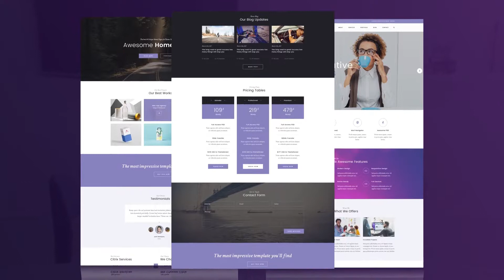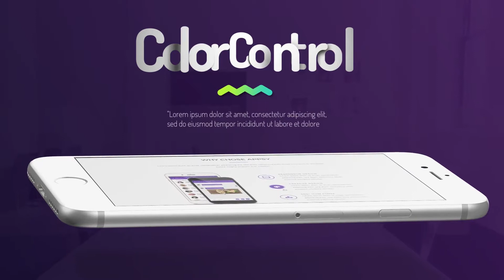Website Presentation | After Effects project | Videohive template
Modul structure
14 Unique Scenes
Color Control
Help PDF included
40 Text Placeholders
42 Image Placeholder
Full HD resolution (1920×1080p)
Duration – 01:40